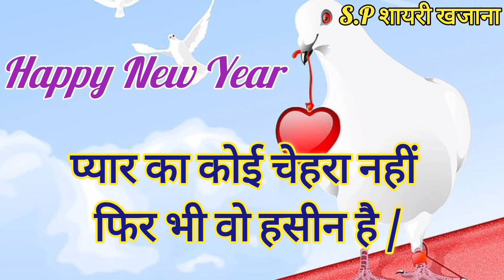Happy New Year Shayari 2023 /Naye sal ki shayari /2023 happy new year advance /Shayari /Love Shayari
Happy New Year Shayari 2023 / 1st January shayari / Naye sal ki shayari /2023 happy new year advance / Shayari / New Shayari / love story / Love Shayari / Best Romantic love shayari /Hindi shayari Video